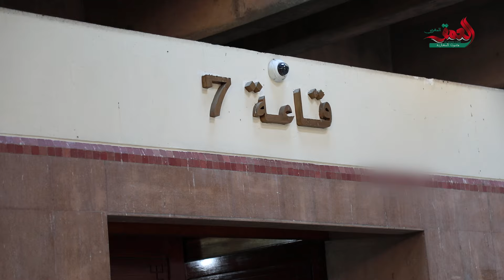تفاصيل جديدة حول اعتقال شقيق بودريقة في قضية التزوير العقاري والوكيل العام يرفض دفوعات المتهمين